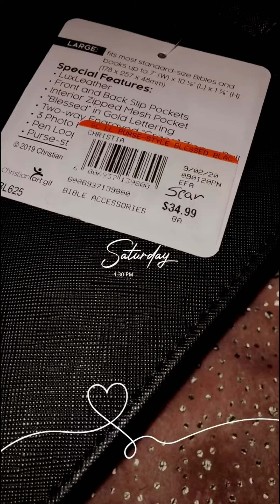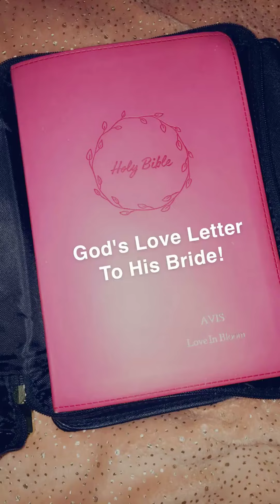👛"What's In My CHURCH PURSE" ?!? |The Stewardship and Readiness Features of "FERVENT" Matthew 25:4♥️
🎀WALK WITH THE WISE; WAIT WITH WISDOM ➖ ♥️Matthew 25:4 But The Wise Took Oil In Their Vessels With Their Lamps.

In this Video, the features of FERVENT are introduced! This Church Purse is the perfect fit for a Bride whose walking, working and waiting with wisdom. Matthew 25 paints a beautiful parable portrait that just being around for The "RELIGIOUS THINGS" or COMING TO the congregation is NOT ENOUGH. When I was awakened to the fact that it's vital to COME TO CHURCH WITH OUR OWN OIL". That we CANNOT Depend On Anyone Else's Oil; My Perspective of CHURCH changed forever!

The Journey Of Finding and Obtaining "FERVENT" (my new church purse) wasn't easy! What used to seem NORMAL for Church was ruined forever; The Vail has been Lifted by the Blood Of Jesus Christ. Coming into FERVENCY required Patience, PERSEVERANCE AND A DETERMINATION to go to them that sell, and buy for myself. I didn't want to run out of Oil While Waiting for The Bridegroom; The Journey Continues.

♥️Matthew 25:5-6 While The Bridegroom Tarried, They All Slumbered and Slept. And at midnight there was a cry made, behold, The Bridegroom cometh; Go ye out to meet him.